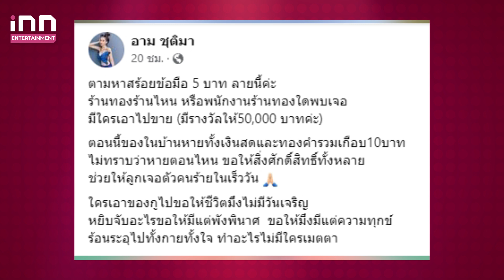“อาม ชุติมา” เดือดจัด! โดนขโมยเงินสด และ ทองคำเกือบ 10 บาท